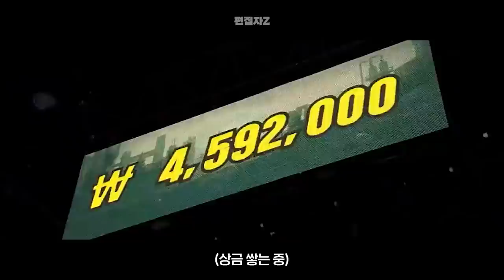오징어게임에 참가한 자이언티 (고퀄)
아웃트로 BGM - Questionmark 님이 작업해주셨습니다. 감사합니다.
출처 - 넷플릭스 오징어게임 2021 , 쇼미더머니10